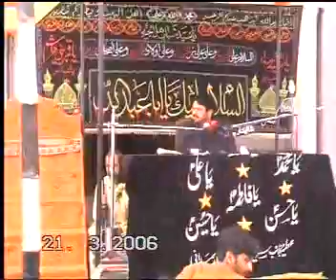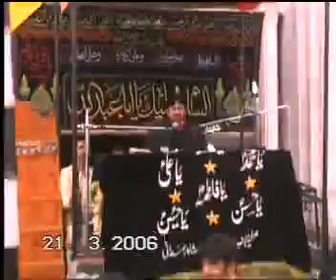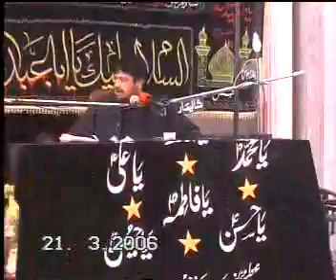Allama Fazil Hussain Alvi biyan Vilayat e Ali,as yadgar majlis at Dhudyal